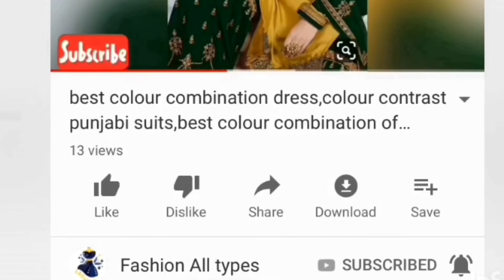40+Latest Neck Designs Ideas To Must Try This Eid | Gala Design